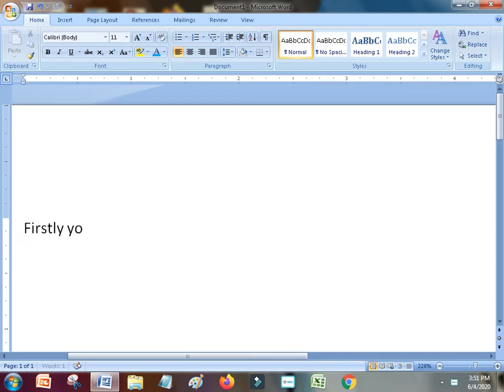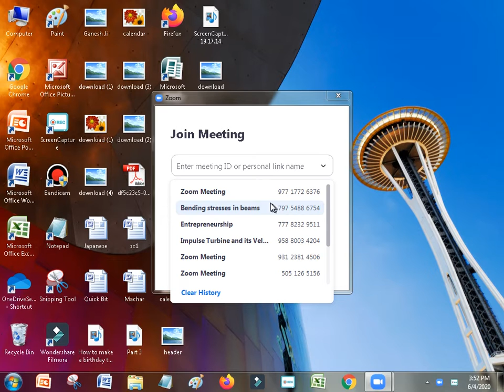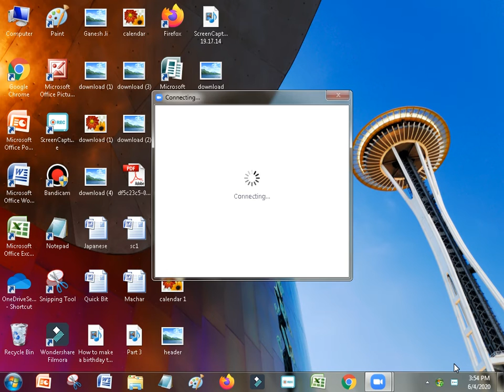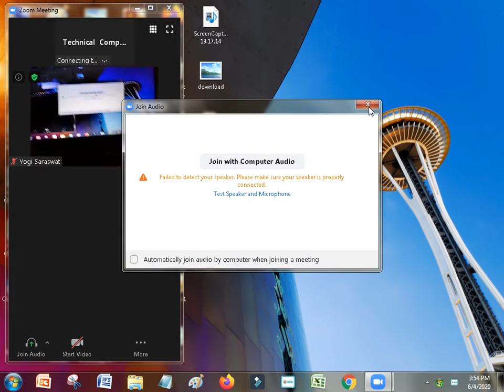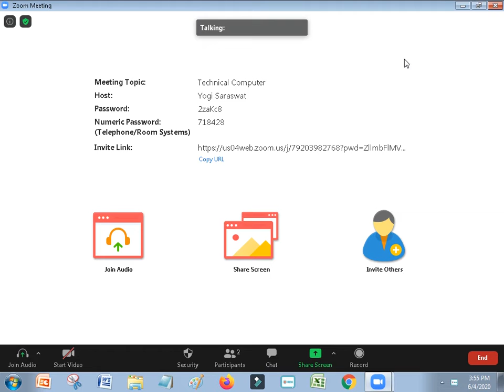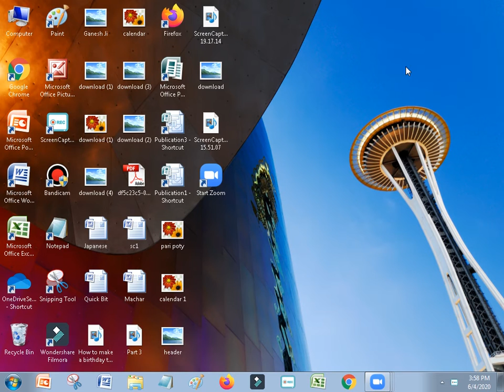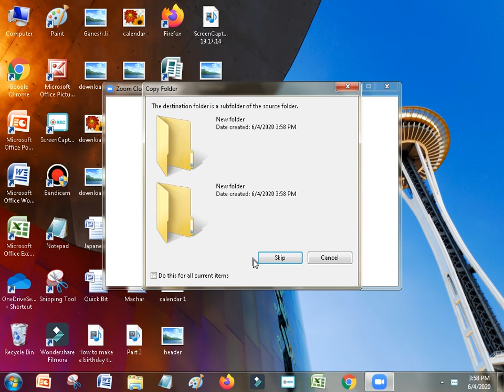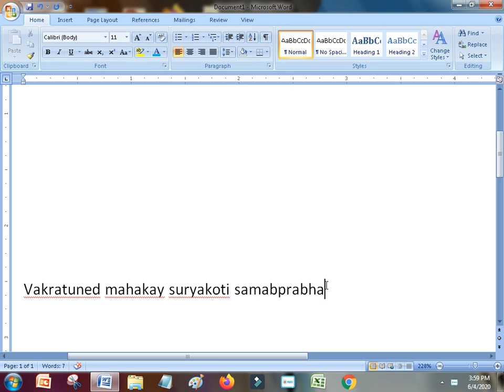How To Use Zoom In Computer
How To Use Zoom In Computer. Om Gan Ganpati Namah !